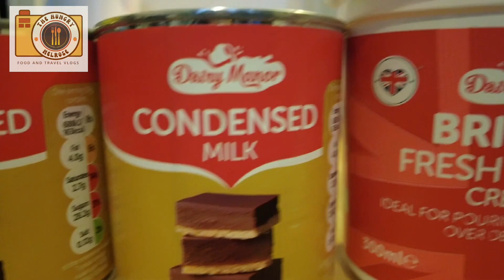SEAFOOD BOIL with CAJUN SAUCE and FRUIT SALAD MUKBANG plus RECIPE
Kain po tayo ng SEAFOOD BOIL with CAJUN SAUCE and FRUIT SALAD with recipe para sa New Year's Eve.